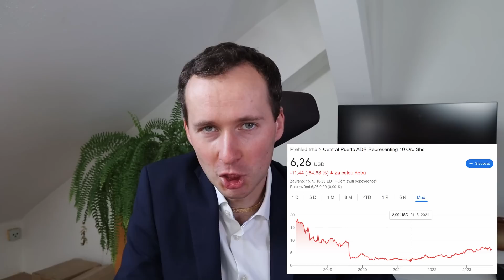3 věci, které jsem se naučil za 7 let investování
Diskutuji tři věci, které jsem se naučil při svém investování do akcií. Zaměřuji se zejména na akciové trhy a na to, jak můžeme využít vývojů a fluktuací v cenách akcií. Rozebírám investiční příležitosti, akcie, které držím, a také svůj výhled na svá portfolia do budoucna.

Video má výhradně výukový či informační charakter. Nejedná se o investiční doporučení, investiční poradenství či finanční poradenství. Ve videu mohou zaznít myšlenky či tvrzení ohledně budoucnosti. Tyto nejsou předpověďmi a realita se bude pravděpodobně lišit. Video obsahuje subjektivní názory autora. Usiluji o to prezentovat co nejkvalitnější informace, přesto nejsem schopen garantovat jejich přesnost a úplnost. Neposkytuji žádnou z hlavních či vedlejších investičních služeb vyjmenovaných v zákoně o podnikání na kapitálovém trhu č. 256/2004 Sb.